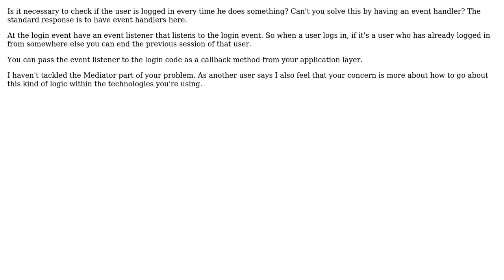Software Engineering: What do I misunderstand about the mediator pattern? (2 Solutions!!)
Software Engineering: What do I misunderstand about the mediator pattern?

With thanks & praise to God, and with thanks to the many people who have made this project possible! | Content (except music & images) licensed under CC BY-SA | Music | Images & others | With thanks to user nvoigt user Leandro De Mello Fagundes user Daneesha and the Stack Exchange Network Trademarks are property of their respective owners. You are responsible for your own actions.